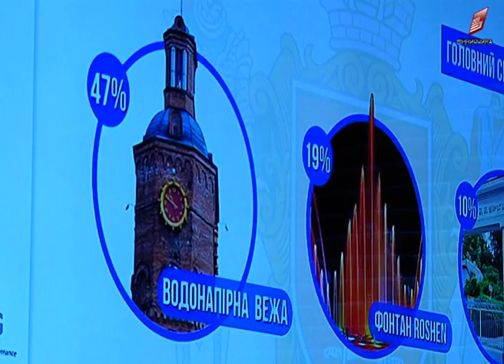У Вінниці презентували проект маркетингової стратегії міста 24 05 2018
Перейняти досвід світових експертів, підвищити рівень життя мешканців, розвивати малий та середній бізнес. У Вінниці презентували проект Маркетингової стратегії міста.